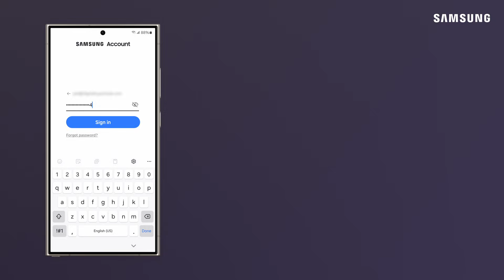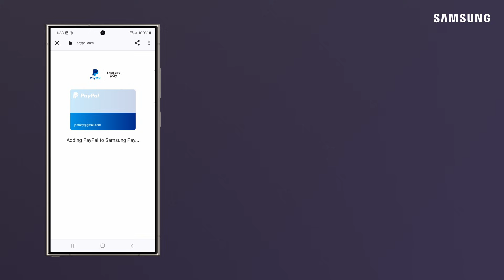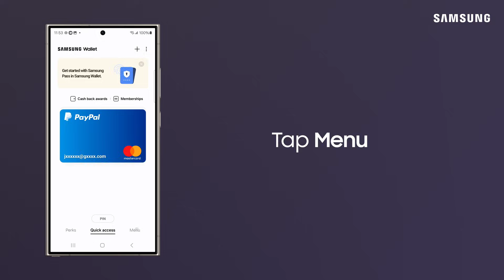Use Samsung Wallet on the Galaxy S24 series to store payment cards digitally | Samsung US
With Samsung Wallet on the Galaxy S24 series, you can access your credit card information or boarding passes with a simple swipe for fast, easy access! If you don’t have Samsung Wallet preinstalled on your phone, download it from the Play Store.

To set it up for the first time, you’ll need to be signed in to your Samsung account on your phone. Register your fingerprint as a security method, and then create a PIN to access Samsung Wallet. Now, for the most convenient access, add a payment method to Quick access by tapping Add, and then enter your credit cards, debit cards, Gift cards, Memberships, and more. You can even add PayPal for speedy checkouts at the cash register or in an online store.

 Once verification is set up, all you have to do is swipe up from the bottom of the Home screen to launch Wallet. Now you can tap your phone on the reader at the store to check out instead of swiping your physical cards.